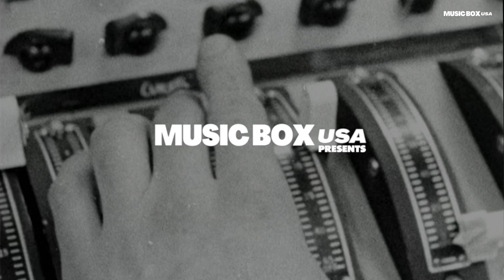Mistakes in The Beatles Recordings | Part 2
For many people the Beatles are considered the closest thing to musical perfection that ever existed. In terms of production their career was always an upward climb, and they never suffered a slump. The fact that they broke up with a great album solidified their legacy. But as the years went by and thanks to testimonies and research, people started to find mistakes in the recordings of the most important band in the world.